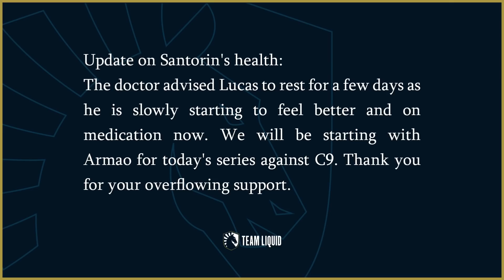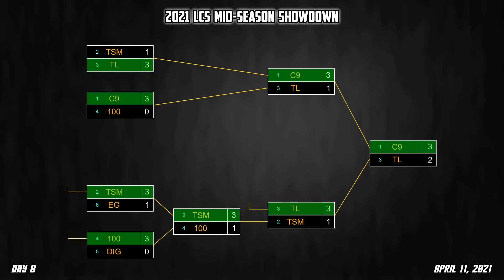THE FINALS (LCS 2021 Co-Streams | Spring Split | Playoffs Day #8: C9 vs TL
Mid-Season Showdown FINALS

Sneaky, Doublelift, and Meteos tri-cast the 2021 LCS Mid-Season Showdown. Day #8: C9 vs TL.

Footage from: April 11,  2021

▼ Editor

▼ Time Stamps

[0:00] Game 1: Picks and Bans
[3:33] Game 1
[31:47] Game 1: Post-Game
[33:27] Game 2: Picks and Bans
[34:29] Game 2
[53:05] Game 3: Picks and Bans (Catfish Story Time)
[58:58] Game 3
[1:16:09] Game 3: Post-Game
[1:23:01] Game 4
[1:35:22] Game 4: Post-Game
[1:39:25] Game 5: Picks and Bans
[1:41:05] Game 5
[1:56:59] Post-Series

[Intermission] Donkey Kong Country (SNES) - Simian Segue